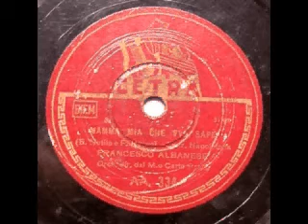Albanese Francesco, Mamma mia che vo' sapè (Nutile)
Cetra AA 334
Orchestra diretta dal M. G. Anepeta

Francesco Albanese tenore.(Torre del greco, Napoli 1912 -- Roma 2005).
Trasferitosi giovanissimo negli Stati Uniti, studiò a Boston vincendo il Concorso Geraldine Ferrar. Tornato in Italia, frequentò il corso di perfezionamento vocale presso il Reale Teatro dell'Opera di Roma, debuttando nel dicembre 1940 nell'Alceste di Gluck, nel ruolo di Evandro, proseguendo il suo perfezionamento al Centro di Avviamento Lirico di Firenze. Ebbe così l'occasione di mettersi in evidenza in diverse recite allestite sia dall'Ente romano che dal Teatro Comunale di Firenze, in ruoli dei tenore leggero: Barbiere di Siviglia, Cenerentola, Falstaff, Don Giovanni. Dopo il secondo conflitto mondiale, ampliò gradualmente il suo repertorio inserendo ruoli propriamente lirici quali: Alfredo, Faust, Rodolfo, Giuliano nella Luisa e Max nel Franco Cacciatore. Attivo nei principali teatri italiani, si esibì anche all'estero particolarmente in Germania, Spagna, Portogallo, e in Sudamerica. Ha partecipato ad alcune prime rappresentazioni assolute quali: Regina Uliva di Sonzogno (Milano 1949), La luna dei Caraibi di Lualdi (Roma 1953), L'incantesimo di Montemezzi (Verona 1953), ed anche di prime rappresentazioni per l'Italia quali: Agnese di Hohenstaufen di Spontini (Firenze 1954), I capricci di Marianna di Sauguet (Napoli 1955), e soprattutto Matrimonio in concento di Prokofiev (Napoli 1959) in cui creò un ruolo comico per lui inconsueto ed indimenticabile.
Ebbe come seconda moglie il soprano Onelia Fineschi. Brillanti le sue incursioni nel repertorio della canzone napoletana, da Torna a Surriento a Voce 'e notte, da Piscatore 'e Pusilleco a Come facette mammeta, 'O marenariello, Mandulinata a Napule, Nun me scetà e tantissimi altri titoli, interpretazioni insuperabili sia per la bellezza del timbro vocale sia per lo splendore della parola, legata a rendere l'interpretazione del testo il più fedele possibile alle intenzioni del poeta ed al compositore.